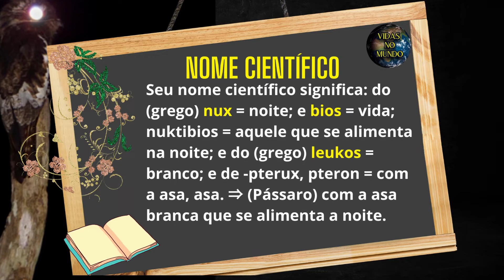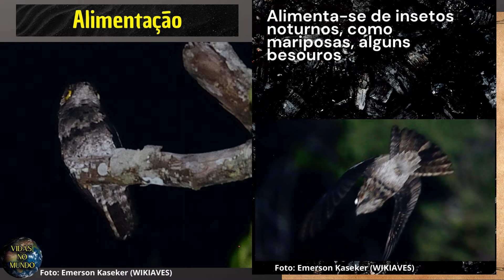Urutau-de-asa-branca (Nyctibius leucopterus)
O urutau-de-asa-branca (Nyctibius leucopterus) é uma ave da ordem Caprimulgiformes da família Nyctibiidae.

✦ Nome Científico
Seu nome científico significa: do (grego) nux = noite; e bios = vida; nuktibios = aquele que se alimenta na noite; e do (grego) leukos = branco; e de -pterux, pteron = com a asa, asa. ⇒ (Pássaro) com a asa branca que se alimenta a noite.

✦ Características
Mede de 28 cm de comprimento, é um urutau relativamente pequeno. Apresenta uma mancha alva na base das asas, que pode ser vista quando a ave alça voo, e quando está pousada.

✦ Alimentação
Alimenta-se de insetos noturnos, como mariposas, alguns besouros e percevejos, perseguindo-os em pleno vôo. É falsa a crença de que esperam parados por suas presas.

✦ Reprodução
Põem o seu único ovo na ponta de um tronco, onde é chocado por um período de aproximadamente 33 dias. Cuidam da cria por mais 51 dias, perfazendo 84 dias de cuidados com o filhote, um dos períodos mais longos das aves sul-americanas.

✦ Hábitos
Outros hábitos…

✦ Distribuição Geográfica
Originalmente descrito nas florestas de tabuleiro das baixadas do sul da Bahia e norte do Espírito Santo, que é constituída quase que toda por estranhos caracteres amazônicos; foi mais recentemente encontrado em diversas áreas da Amazônia (onde é, certamente, um novo táxon em processo de descrição).

✦ E-book COMO CUIDAR DE PÁSSAROS
Aprenda de uma vez, a como cuidar de pássaros! Neste livro contem tudo que você precisa saber para começar a cuidar ou mudar seus hábitos com o seu pássaro. Desde como escolher á como treinar seu pássaro. Livro repleto de conhecimentos para te ajudar, escrito pelo Leonardo, cuidador de aves.

✦ O que é ORNITOLOGIA
✦ COMO CUIDAR DE UM PÁSSAROS
✦ ESCOLHER UM PÁSSARO
✦ DANDO ABRIGO AO PÁSSARO
✦ TRAZER PÁSSAROS PARA CASA E AGORA
✦ ALIMENTANDO O PÁSSARO
✦ ESTÍMULOS AO PÁSSARO
✦ TREINANDO SEU PÁSSARO
✦ CUIDANDO DE PÁSSAROS SELVAGENS
✦ DICAS
☞ Link abaixo ☟